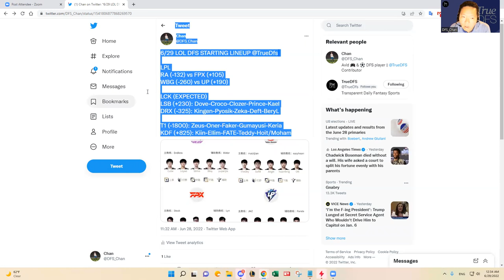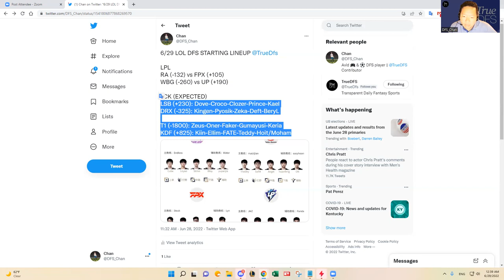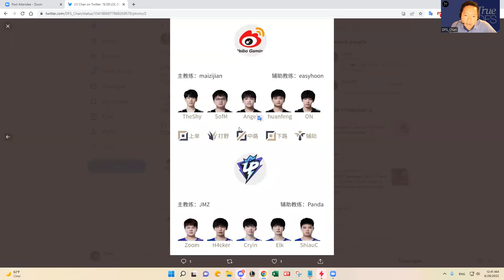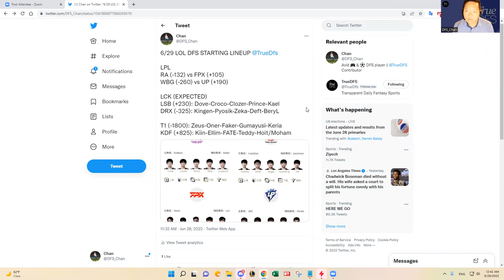6/29 LOL LCK/LPL DFS SLATE PREVIEW & PREDICTIONS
DFS_Chan previews June 29, 2022 LOL LCK/LPL DFS slate and shares his predictions and favorite plays.